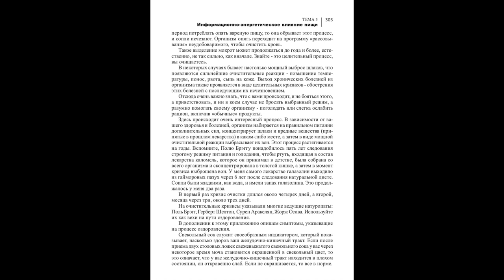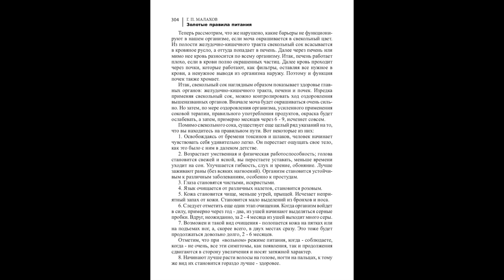ШКОЛА ЗОЖ. ОШИБКИ В ПИТАНИИ НА ПЕРЕХОДНОМ ПЕРИОДЕ. Малахов.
Школа Духовного и Физического совершенства … идет рассказ об ошибках, которые могут возникать при переходе на правильное питание. Знание этого раздела позволит Вам избежать подобных разочарований.